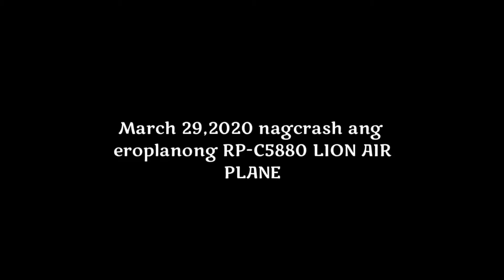LION AIRPLANE CRASH AT NAIA AIRPORT